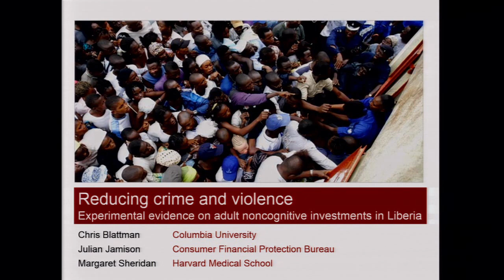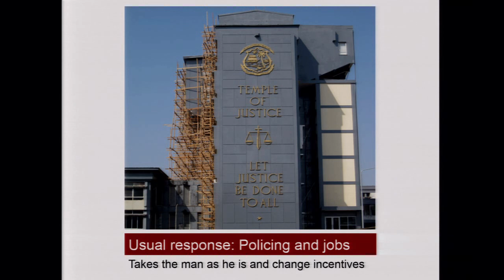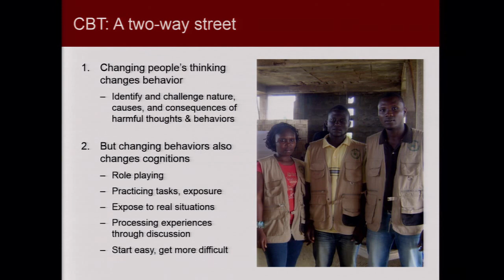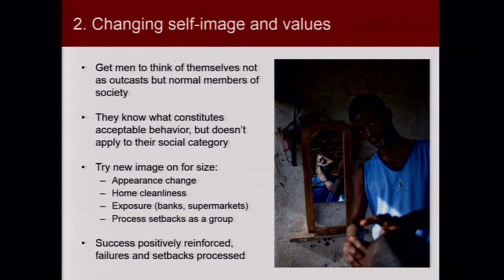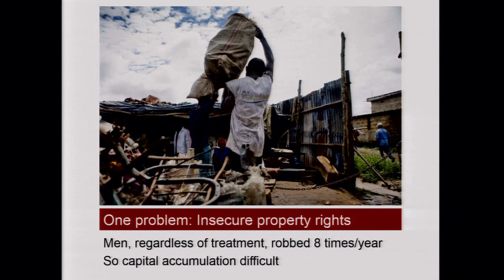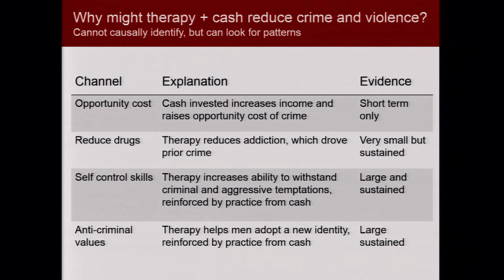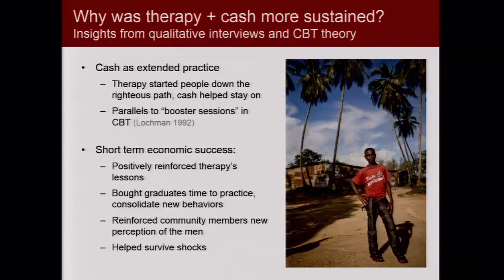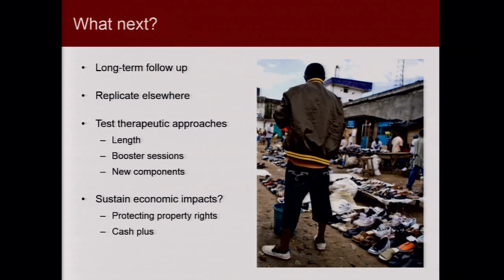ABCA 2015 - Chris Blattman - The Political Economy of Conflict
Chris Blattman presents on "Reducing Crime and Violence: Experimental Evidence on Adult Noncognitive Investments in Liberia" at the Annual Bank Conference on Africa at Berkeley, June 2015.